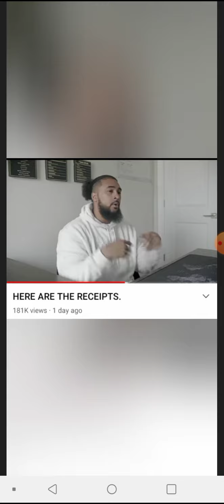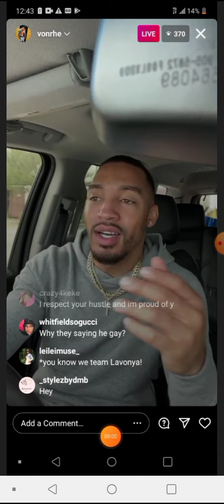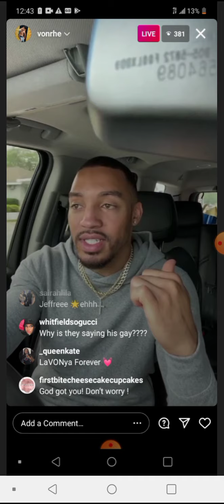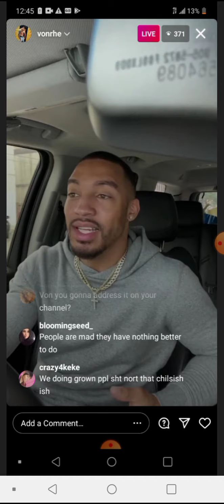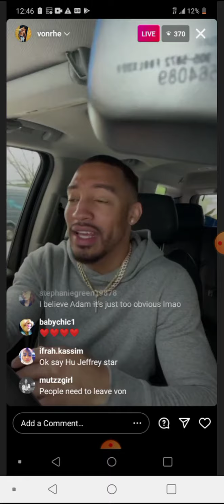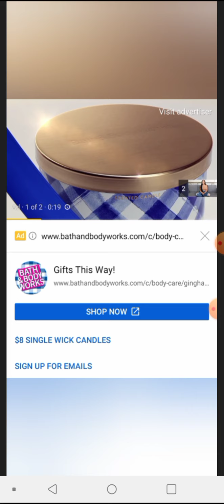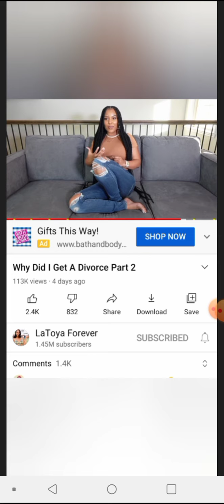Latoya forever and Von Respond to Gay Jeffree star Rumors !!